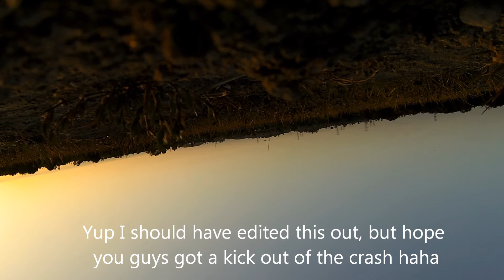DJI Naza Flyaway! Iconic X Crash!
Well great way to start the evening haha. Quad started to fly weird and before I can bring it back it went in. All I have to say is the Iconic X is built tough! Frame and arms held up strong with no d